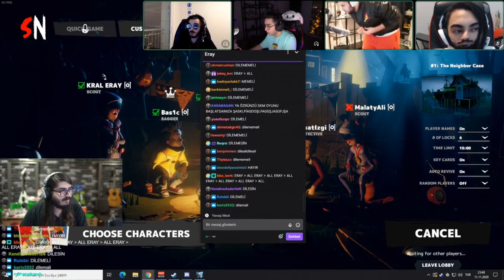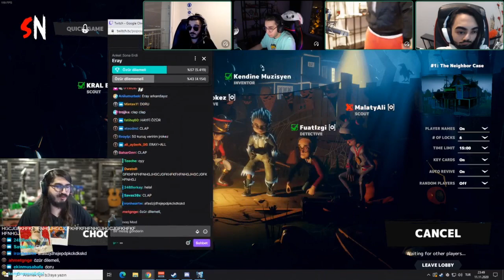KendineMüzisyen - Ali Ve Eray Lobide Kavga Ediyorlar.